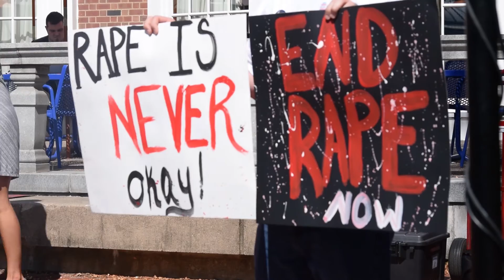Rally against rape culture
Students and activists gathered on the Illinois Main Quad on Sept. 23 from 12 p.m. to 1 p.m. for the Rally Against Rape Culture to protest sexual assault in society and educate others about rape culture. Video by Daniel Baker.